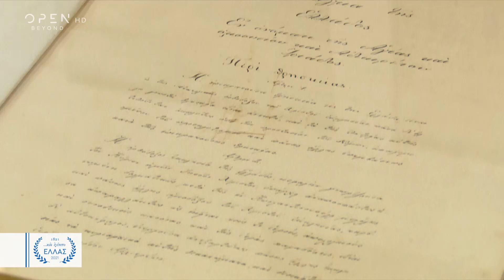Οι Εθνοσυνελεύσεις του Αγώνα | Και εγένετο Ελλάς | OPEN TV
Στον καταλυτικό ρόλο της Α’ Εθνοσυνέλευσης για τη συνέχιση του Αγώνα αναφέρεται η Μαρία Ευθυμίου, καθηγήτρια Ιστορίας στο Πανεπιστήμιο Αθηνών. Αποκαλύπτει ποια από τις Εθνοσυνελεύσεις ήταν η πιο σημαντική, δίνει το κλίμα της εποχής, περιγράφει άγνωστες στιγμές που έπαιξαν καταλυτικό ρόλο στην Ιστορία και αναφέρεται στη συμμετοχή του Ιταλού, Γκαλίνα στο Σύνταγμα της Ελλάδας.